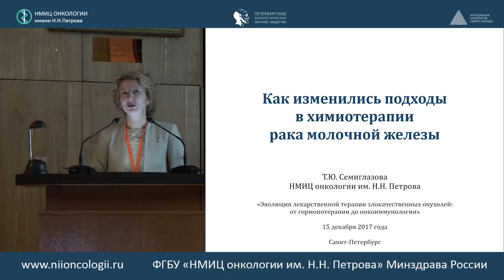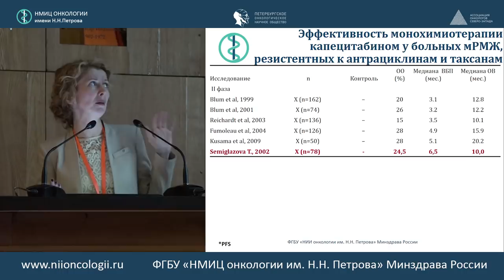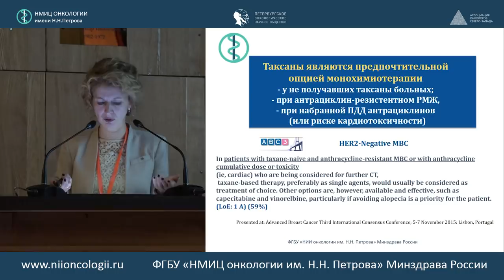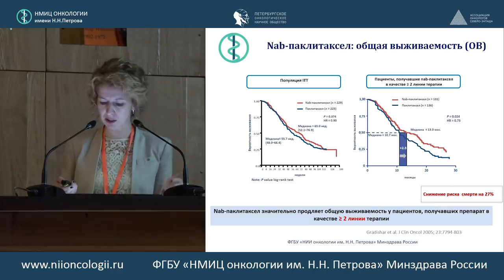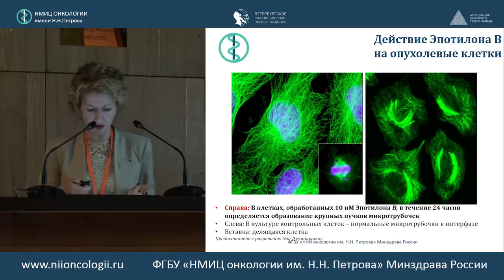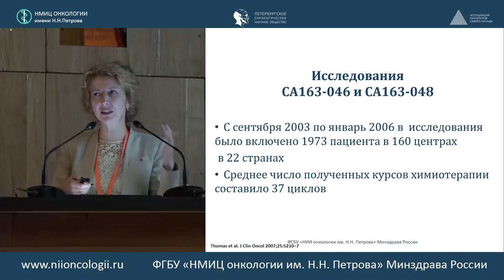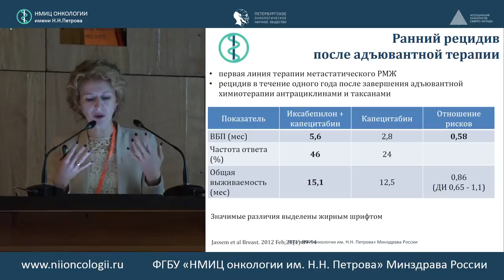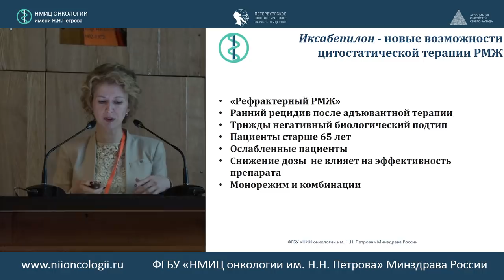Как изменились подходы в химиотерапии рака молочной железы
д.м.н. Татьяна Юрьевна Семиглазова (Санкт-Петербург)

Заведующая научным отделом инновационных методов терапевтической онкологии и  реабилитации ФГБУ «НМИЦ онкологии им. Н.Н. Петрова» Минздрава России

516 заседание РОО «Петербургского онкологического научного общества»